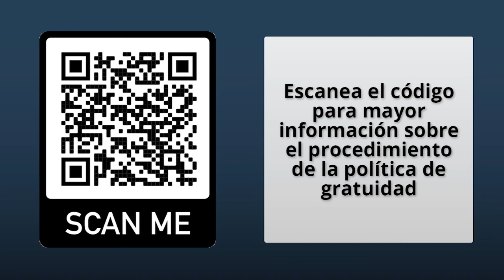Política de gratuidad - Ingeniería Informatica